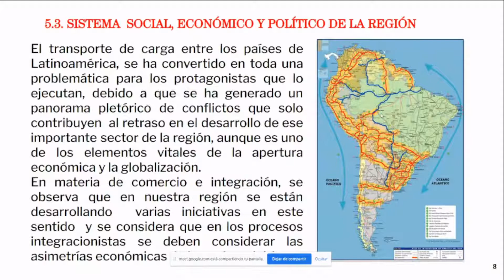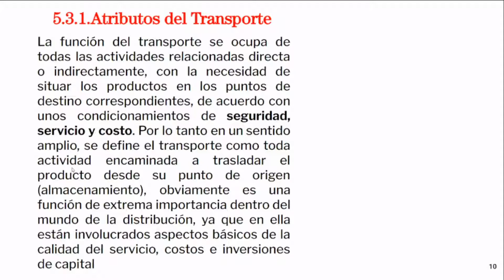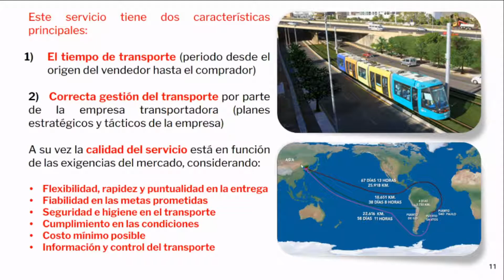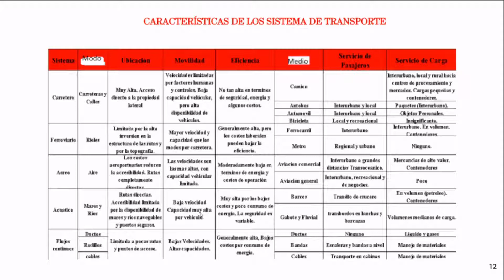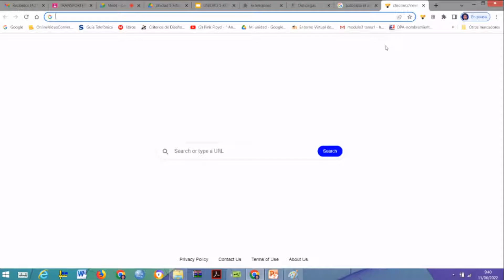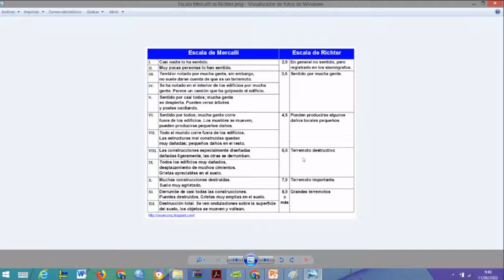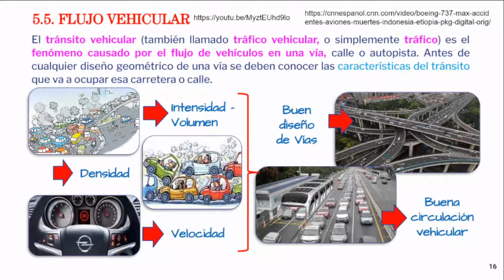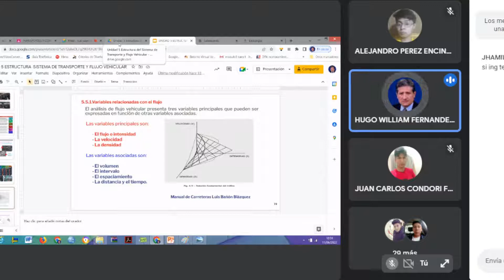Transportes y Comunicaciones- Ing. Fernández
Sábado 11 de Junio del 2022